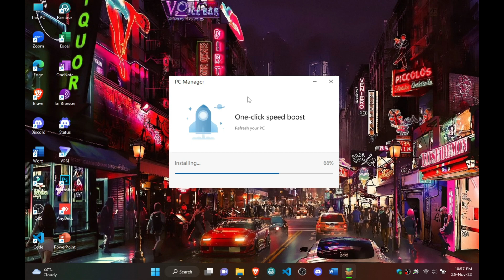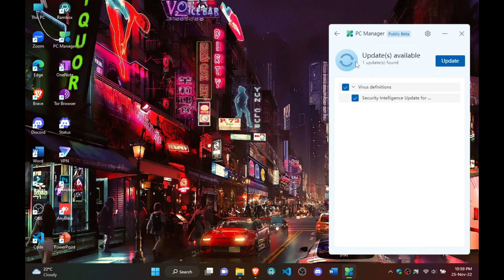Make Windows 11 Run Faster, Simple Optimization Tool | Free Up Ram And CPU Usage On Low End Hardware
This Is An Official Microsoft App And Will Not Kill Critical Services.
You Don't Have To Worry About The Black Screen Of Death.